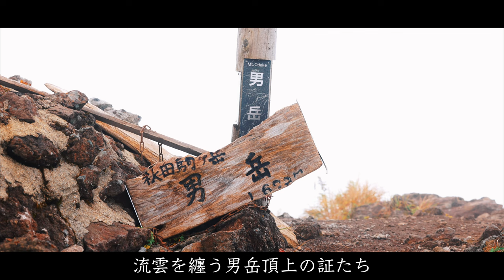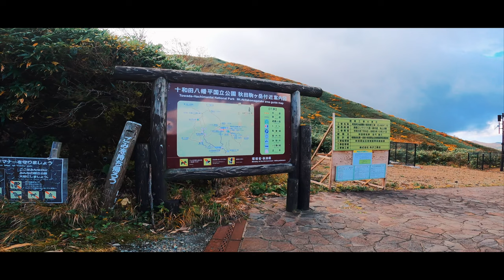【登山】秋の秋田駒ヶ岳｜紅葉のムーミン谷と紺碧の田沢湖を望む東北の名峰(自然音)‹Japan in 4K／Nature Sound›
今回の山旅は10月上旬に複数の峰に抱かれた絶景の地として有名なムーミン谷の紅葉を求めて東北の名峰の秋田駒ヶ岳へ日帰り登山してきました♪

※今回は以前にお届けした映像を自然音や環境音を楽しんで頂けるようにBGM無しで再編集しましたので今後の山旅の参考や心の癒やしや安らぎにして頂けると嬉しいです♪

【撮影日】
2023年10月12日(木) 日帰り

【行程】
‹1日目›
八合目登山口→焼森→横岳→大焼砂→ムーミン谷→五百羅漢→男岳→阿弥陀池→男女岳→片倉岳→八合目登山口

【撮影機材】
Camera：Canon EOS R5
Lens：Canon RF15-35mm F2.8 L IS USM
Lens：Canon RF70-200mm F2.8 L IS USM
Action Camera：GoPro Hero10

On this mountain trip, in mid-October, I climbed Mt. Akitakomagatake, a famous peak in Tohoku, in search of the autumn leaves of Moominvalley, which is famous for its spectacular scenery surrounded by multiple peaks. This video is edited without background music so that you can enjoy natural and environmental sounds, so I hope you can watch it to soothe your mind and feel at peace.